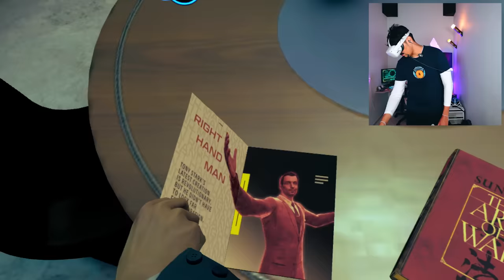I AM IRON MAN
In today's video we become Iron Man in Virtual Reality. This is a fun VR game in which we are Tony Stark and we wear Iron Man Suit to Save the World! Hope you enjoy!